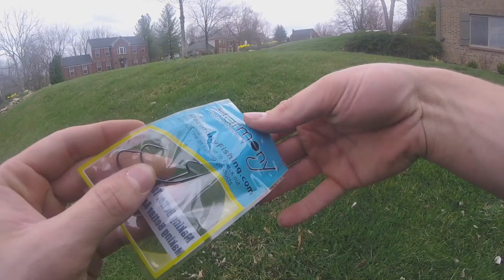MYSTERY TACKLE BOX SLAM! - Urban Pond HOPPING (Lots of fish)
In this video i go fishing with my buddy Connor and we pond hop all while completing the Mystery Tackle Box slam. It was the first successful bass fishing mission this spring!

-Here are links to all of the gear I use
FISHING RODS
-White Bird (Bass Rod)
-Defender (Bass Rod)
-Ugly Stick (All Around)
-Catfish Commando (Catfish Rod)
FISHING REELS
-Lews Speed Spools LFS (Bass Reel)
-Stradic Ci4+ (BASS)
-Shimano NASCI (BASS)
-Black Max (BASS)
OTHER GEAR
-Survival Axe
-Cast net
-EXPENSIVE CAMERA
-Camera Bag